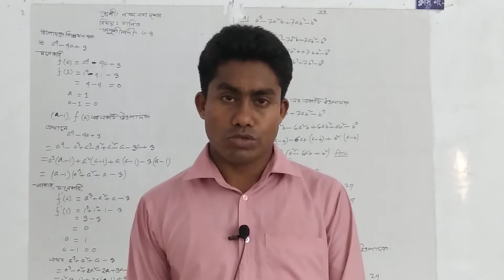৯ম, ১০ম শ্রেণীর গণিত,,, ১৩/৪/২১... জনাব রায়হান উদ্দিন...